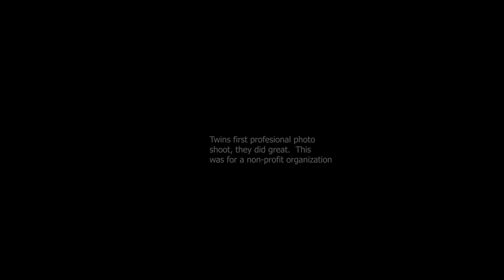Twins first professional photo shoot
This was Aiden and Avianas' first time in a professional photo shoot.  They did great, hung in there for half a day, somewhat followed all the directions.  The pictures turned out very well, it was for a non profit organization.  I filmed some of the process with my vr 180 camera, best viewed with a headset like the oculus rift, quest, go or other headset.